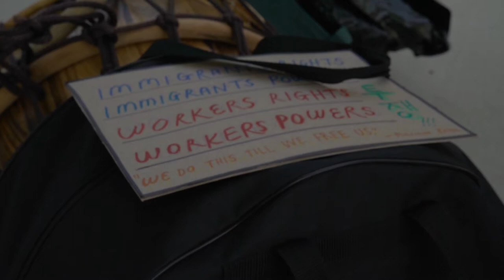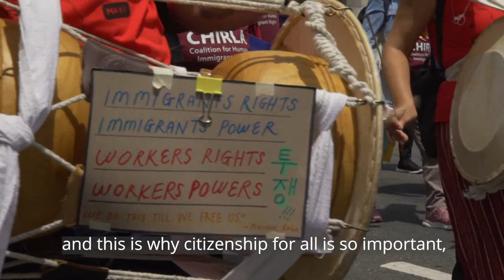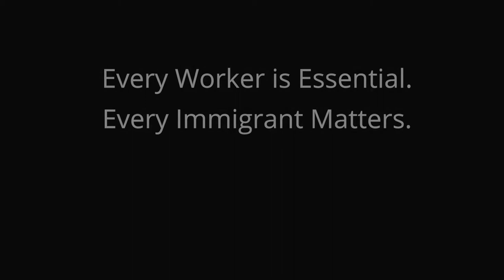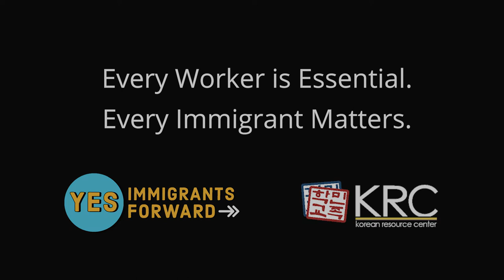What Is May Day?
On Saturday, May 1st, KRC and different organziations throught out LA honored the contributions of immigrants, workers, and those who fight to create a more just society for all. This year, will mark a new era of possibility in a time of desperately needed change.

We want a path to citizenship for the 11 million. That means also passing the U.S. Citizenship Act of 2021 and the Citizenship for Essential Workers Act, and getting all four signed by President Biden.